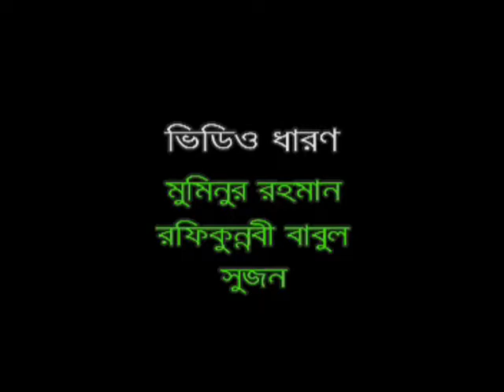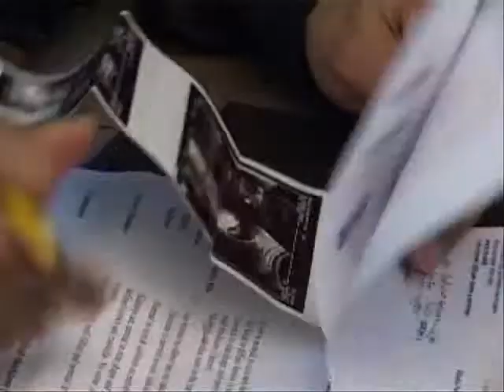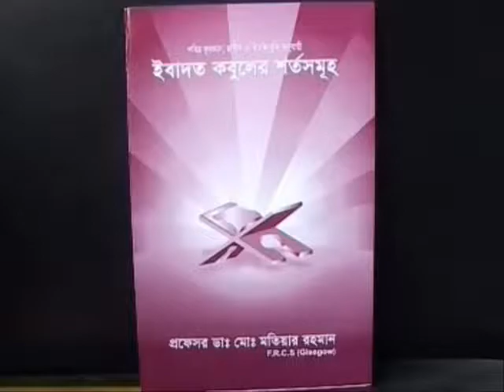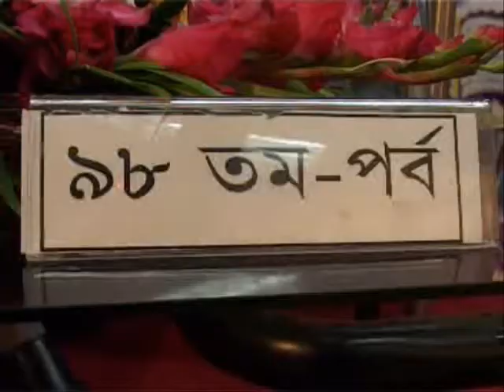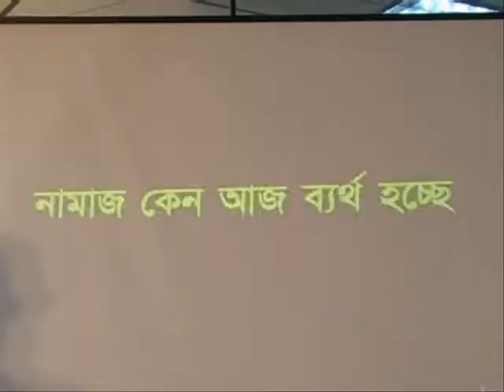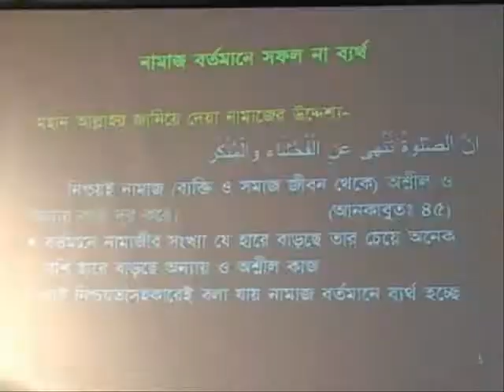Namaj_keno_aj_bartho_hosse_1.1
A lecture of Professor Dr. Md. Motiar Rahman about Salat(Namaz) in Bengali language.